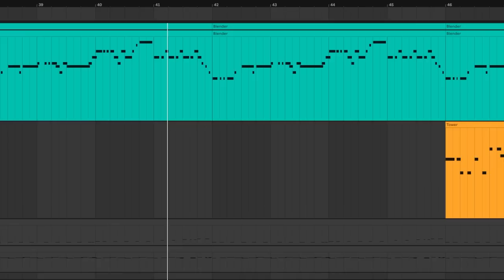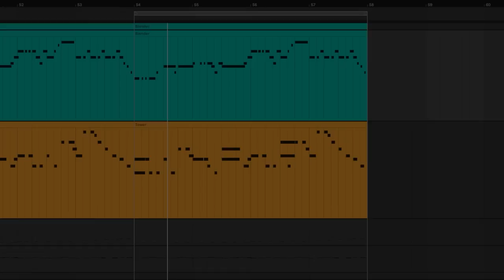The Fish Stick Melody Seemed Familiar... - Splatoon 3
Many have already pointed out the resemblence between the Fish Stick melody and the music during the blender scene in the Octo Expansion, mostly because of the instruments.
A while ago I tried to transcribe the Fish Stick tune to see how similar the actual melodies are, now I made a small video of it.